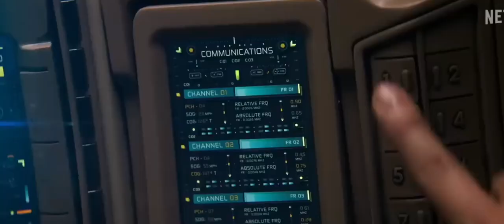Атлас | Быстрый взгляд украдкой | Netflix